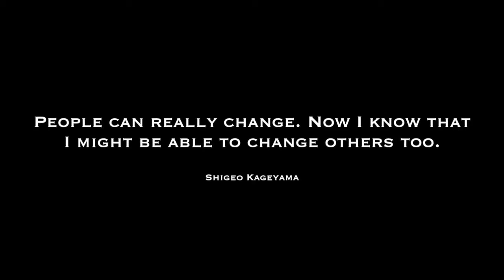MOB PSYCHO 100 - t h e _ d r e a m 「 AMV 」Changes | XXXTENTACION - 2020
MOB PSYCHO 100 Mogami dream 「 AMV 」Changes XXXTENTACION Cover

Credits:
Song : "Changes" - XXXTENTACION Cover
Edited By:  Andrea (AMV Order)